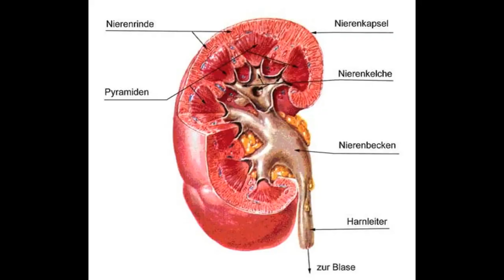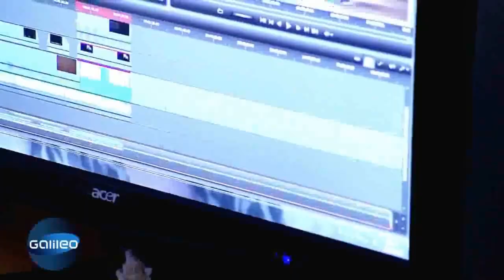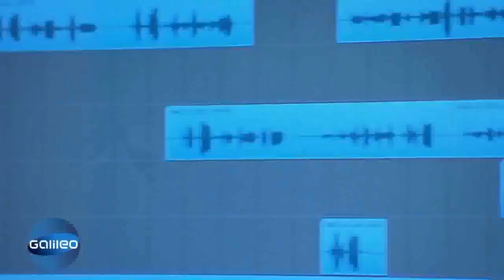💩 YouTube-Kacke - Reich wie ein Scheich mit Professor Eich [REUPLOAD] | Klaus Kabel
Reupload, Autor: Klaus Kabel

KEINER der Inhalte ist ERNST zu nehmen! Dieses Video dient !!! AUSSCHLIEßLICH !!! zu UNTERHALTUNGSZWECKEN und soll nationalsozialistisches bzw. rassistisches Gedankengut weder verbreiten noch verharmlosen!